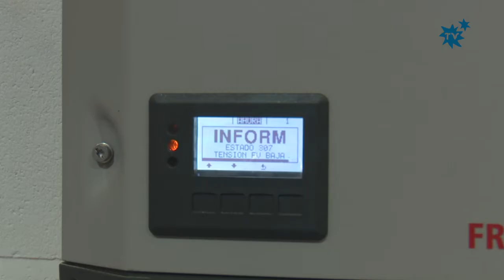La Nucía destina 63.249 € al “Curso de Fotovoltaica” para desempleados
15 alumnos se están formando en el “Curso para desempleados de Montaje y Mantenimiento de Instalaciones Solares Fotovoltaicas” de la Escuela de Oficios de La Nucía. Esta acción formativa, cuenta con un presupuesto de 63.249 €, financiada por la Generalitat Valenciana y el Ayuntamiento de La Nucía. Los alumnos que completen el curso recibirán el certificado de profesionalidad Nivel 2 de Fotovoltaica.
El curso de Técnico en Montaje de Energía Solar tiene una duración de 580 horas lectivas, comenzó en diciembre de 2018 y finalizará en junio de 2019. Durante estos seis meses 15 alumnos desempleados realizan tanto sus clases prácticas como teóricas en las aulas y talleres de energías alternativas de la Escuela de Oficios de La Nucía, ubicados en el Almacén Municipal.
El objetivo principal de dicha acción formativa consiste en formar a los 15 alumnos desempleados en efectuar, el montaje, puesta en servicio, operación y mantenimiento de instalaciones solares fotovoltaicas con la calidad y seguridad requeridas y cumpliendo la normativa vigente.

Curso con Certificado de Profesionalidad
Para este curso la escuela de oficios cuenta con las homologaciones necesarias para que los alumnos puedan obtener el Certificado de Profesionalidad de Nivel 2 en Montaje y Mantenimiento de Instalaciones Solares Fotovoltaicas. Titulación que obtendrá el alumno que supere con éxito todos los módulos de la especialidad y que un futuro cercano será imprescindible para poder trabajar en el sector de la fotovoltaica. La Escuela de Oficios de La Nucía es uno de los pocos centros formativos a nivel provincial homologados para emitir certificados de profesionalidad.

Prácticas en empresas
Además, los alumnos de este curso de fotovoltaica realizarán 120 horas de prácticas en diferentes empresas del sector fotovoltaico de en La Nucía y Comarca. Con ello se pretende crear una relación directa entre alumno y empresa, incrementando las posibilidades de inserción laboral.

1,2 millones contra el desempleo
En 2019 la Escuela de Oficios de La Nucía está impartiendo un total de 5 cursos para desempleados en las especialidades de mecánica del automóvil, electromecánica de vehículos, climatización, energía solar fotovoltaica y microinformática. Estos 5 cursos forman a un total de 75 alumnos desempleados y suponen una inversión global de 280.417,50 €.
Además, está en marcha el Taller de Empleo Pinar de Garaita X subvencionado con 656.950€ y el Et Formen La Favara con una subvención total de 301.157,98 €, en sus dos fases. Proyectos que suman una inversión global contra el desempleo en La Nucía de 1,2 millones de euros, financiados por el LABORA de la Generalitat Valenciana, el Fondo Social Europeo y el Ayuntamiento de La Nucía.